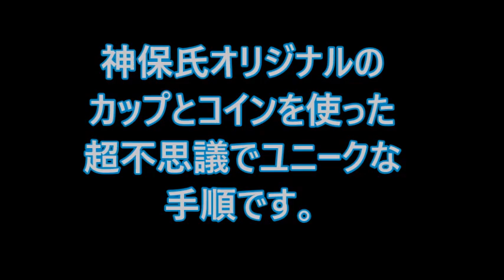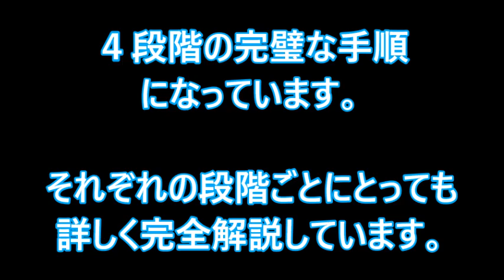神保賢孝のカップ＆コイン